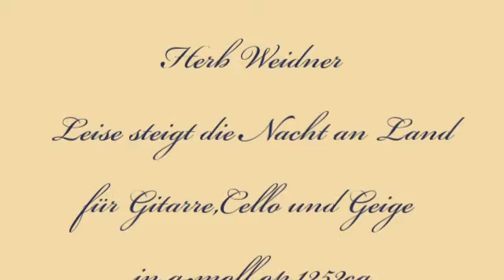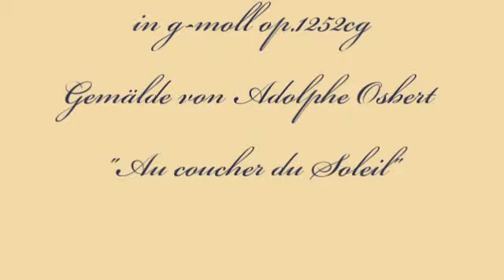Herb Weidner Leise steigt die Nacht an Land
Hör der Nacht zu ... Musik für Gitarre, Geige und Cello in g-moll op.1252cg. Gemälde von Adolphe Osbert